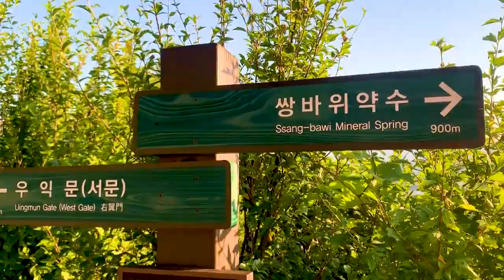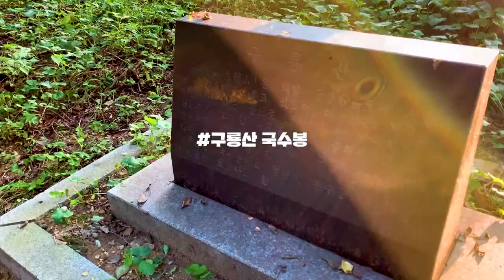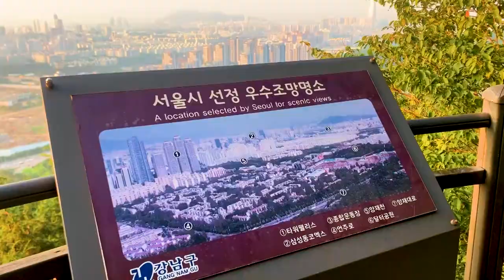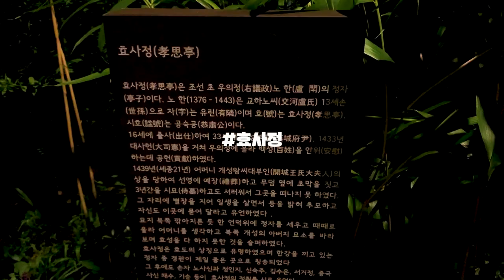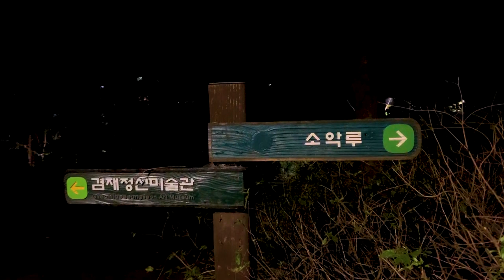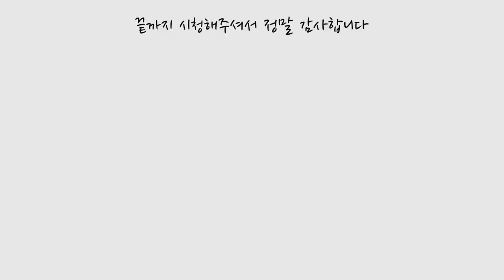서울 야경 명소 BEST 4 찐 야경은 이곳에서 ! 서울 여행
기나긴 장마가 끝나고 찾아온 더위
열대야에 잠은 오지 않고
그때 찾을 수 있는 야경 명소 4곳

진짜 서울 야경을 볼 수 있는 곳으로 떠나 보시죠 !